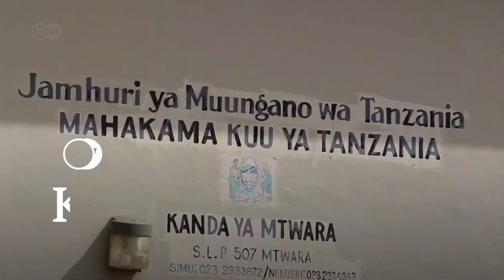Mahakama ya kidijitali Mtwara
Kutokana na janga la virusi vya corona, imebidi mifumo ya mahakama ibadilike ili kuepusha mikusanyiko ya watu